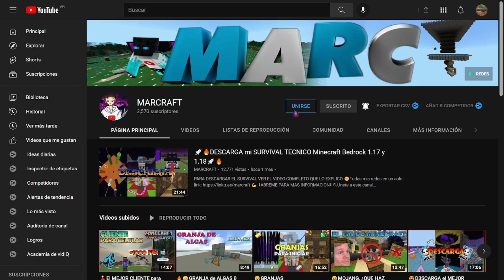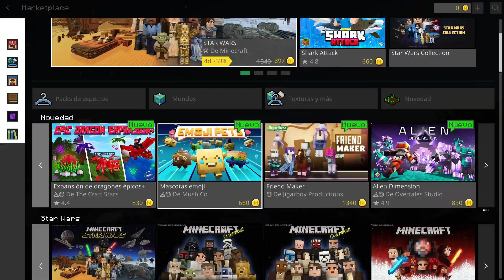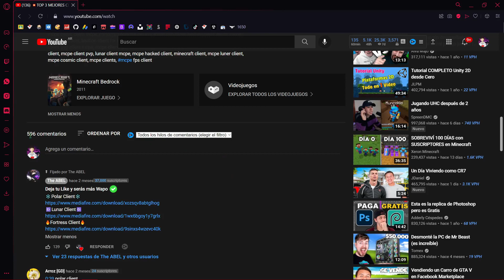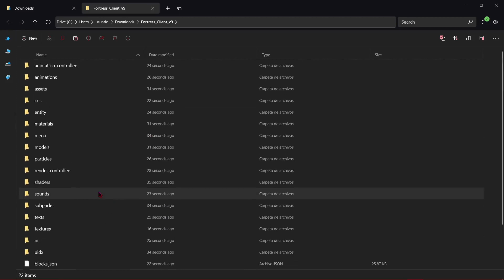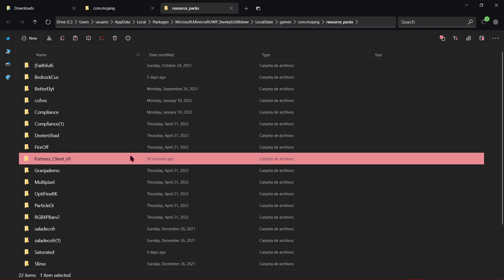🌋El MEJOR CLIENTE para MINECRAFT PE 1.18+⚡ | 😨Fortress Client😱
⬇ABREME PARA MAS INFORMACION⬇

⛏Discord Minecraft Bedrock tecnico Marvam (las mejores granjas en un solo lugar)

00:00 IMPORTANTE
00:26 INTERFAZ
03:45 DENTRO DEL JUEGO
06:43 COMO DESCARGARLO Y COLOCARLO EN MC

# ¿Cuales son los componentes de tu pc?
CPU: Ryzen 3400g
GPU: Vega 11 (integrados)
RAM: 2x8 3200mhz Hyperx
MOTHER: Gygabite A320M S2H V2
FUENTE DE PODER: Azza 350w 80+ bronce
GABINETE: SYX Wavetreck ATX 3 Fans FRGB
ALMACENAMIENTO: 1tb hdd, 500gb hdd, 240gb ss

MOUSE: Logitech G203 Lightsync
TECLADO: Marvo Scorpion KG901
AURICULARES: Hyperx Cloud Stinger Core S 7.1
MONITORES: LG 24GL600F led 23.6 " 144hz + Televisor normal como secundario

-- DESCARGA --
06:43 COMO DESCARGARLO Y COLOCARLO EN MC